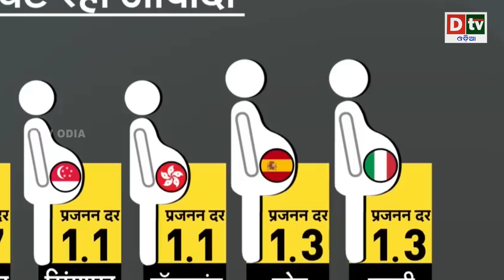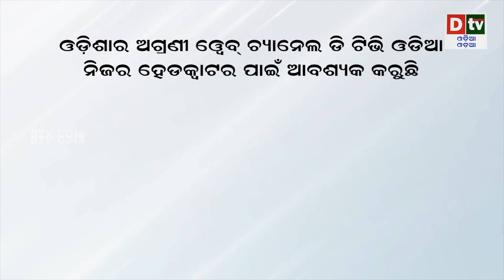ପୁଟିନଙ୍କ 'ନୂଆସ୍କିମ'ଛୁଆ ଜନ୍ମକର 10ଲକ୍ଷ ନିଅ | Putin has announced a reward for the women to give 10Lakh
Russian President Vladimir Putin has given the women of his country the task of giving birth to 10 children. He has also announced a cash reward for this and women who do this will be given 10 lakh rubles, 13 lakhs in Indian currency. Along with this, she will also be given the 'Mother Heroine' award.

dtv odia,
odia news live,
odisha news,
odia news,
bhubaneswar news,
odisha news,
ଓଡ଼ିଆ news,
odisha lockdown,
odia news,
odisha news
ଓଡ଼ିଆ news
bhubaneswar news
odia news odisha
latest news